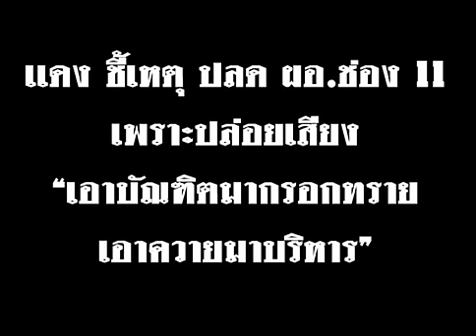เเดงชี้เหตุปลดผอ ข่อง 11 เหตุหลุดเสียงเอาบัณฑิตมากรอกทราย เอาควายมาบริหารออกจอ